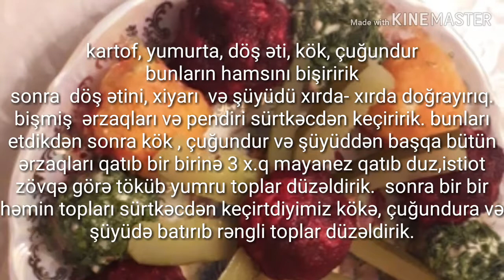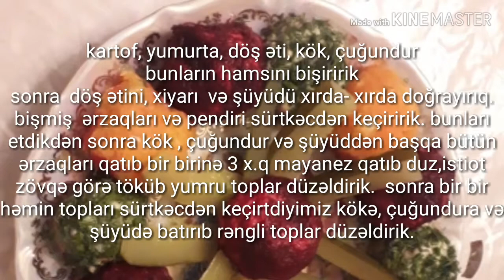Çox dadlı Salat RƏNGARƏNG.